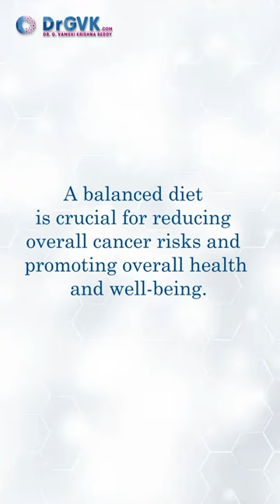Does Food Affect Thyroid Cancer Risk? Dr GVK Reddy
Does Food Affect Thyroid Cancer Risk? Dive into our reel to find out how your diet might impact your thyroid health. Simple tips and essential facts for everyone.